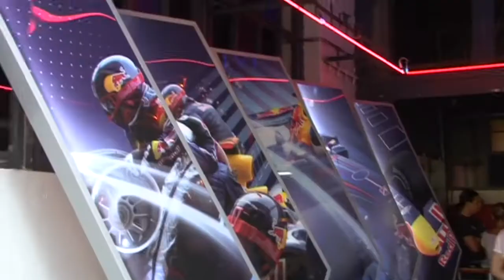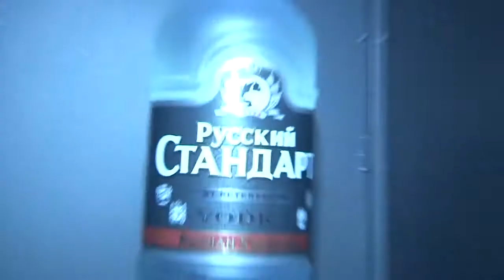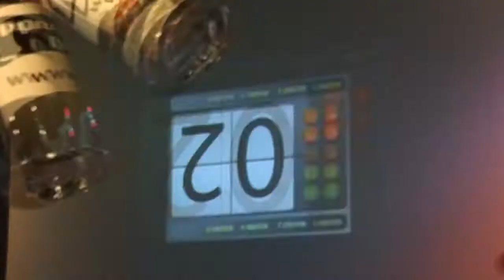Prague Flair Open 2011 - Official Trailer!!!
Original PFO Movie coming soon to DVD!
and find out more!

Thanks to our partners and you for your visit!